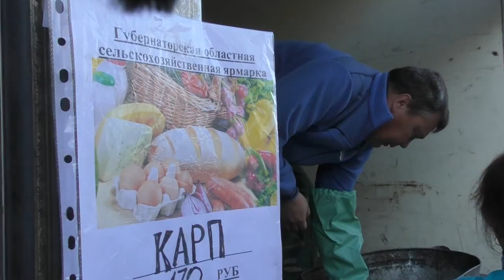На первой осенней ярмарке ульяновцы скупили 45 тонн картофеля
Вместе с новым учебным годом начался и новый осенний сезон сельскохозяйственных ярмарок. Первая торговля в выходные прошла в Железнодорожном районе, на проспекте Гая. Ярмарка получила название «Хлеб всему голова».